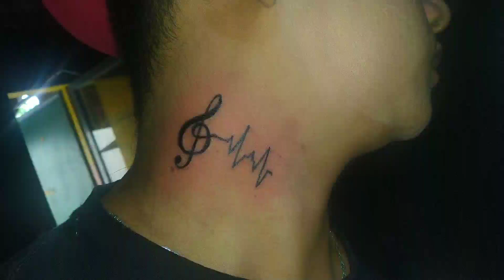TIMELAPSE FREEHABD QUICK TATTOO SESSION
PERSONAL FB ACCOUNT